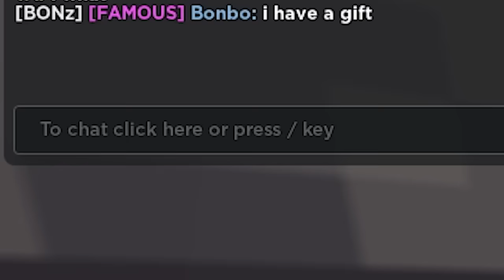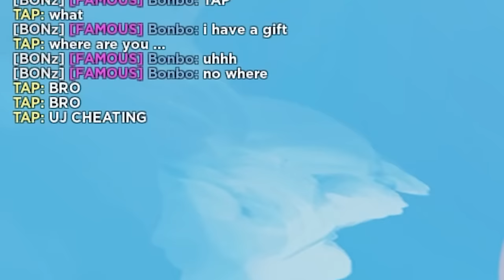I Trolled TapWater By Pretending To Be SUS.. (Roblox Bedwars)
What is Roblox? ROBLOX is an online virtual playground and workshop, where kids of all ages can safely interact, create, have fun, and learn. It’s unique in that practically everything on ROBLOX is designed and constructed by members of the community. ROBLOX is designed for 13 to 18 year olds, but it is open to people of all ages. Each player starts by choosing an avatar and giving it an identity. They can then explore ROBLOX — interacting with others by chatting, playing games, or collaborating on creative projects. Each player is also given their own piece of undeveloped real estate along with a virtual toolbox with which to design and build anything — be it a navigable skyscraper, a working helicopter, a giant pinball machine, a multiplayer “Capture the Flag” game or some other, yet-to-be-dreamed-up creation. There is no cost for this first plot of virtual land. By participating and by building cool stuff, ROBLOX members can earn specialty badges as well as ROBLOX dollars (“Robux”). In turn, they can shop the online catalog to purchase avatar clothing and accessories as well as premium building materials, interactive components, and working mechanisms.